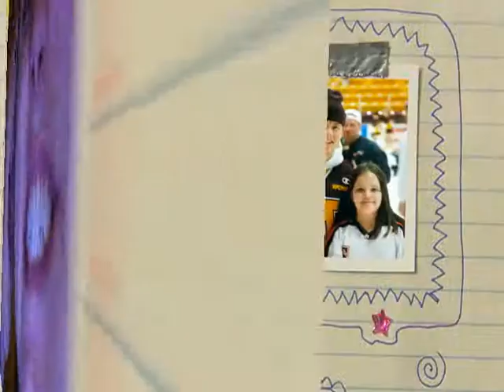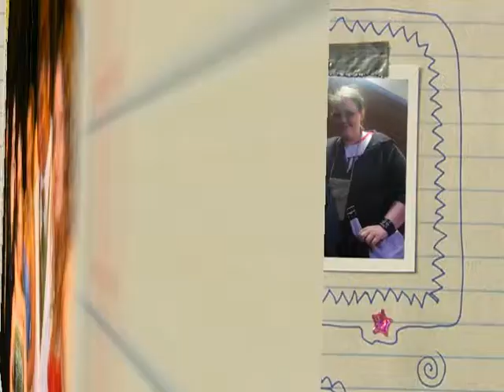Girls just wanna have fun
Just a compilation of pictures with me and my friends that I turned into a video!!!  These pictures are from 4 years at Irondale High school, and my first year at Bethel University!!!